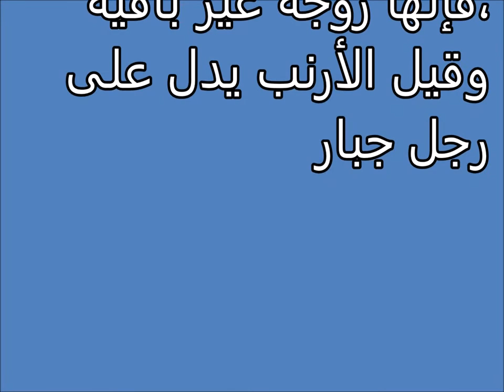Tafsir al ahlam | الأرضة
تفسير,
ابن سيرين,
تفسير احلام ابن سيرين,
تفسير حلم,
تفسير الاحلام للامام الصادق,
مفسر الاحلام,